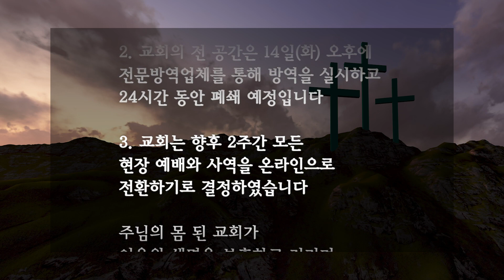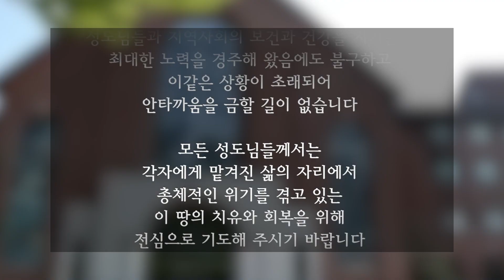[사랑의교회] 우리의 피난처시요 힘이시며 환난중에 만날 큰 도움이신 하나님을 의뢰합니다